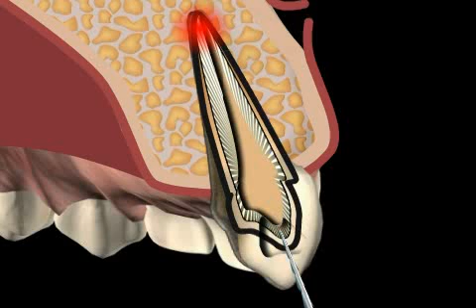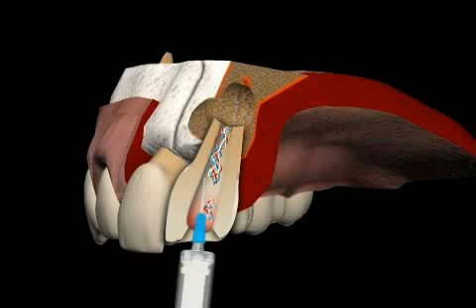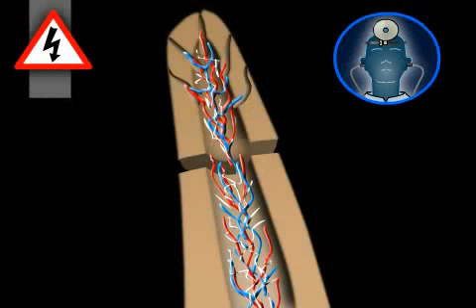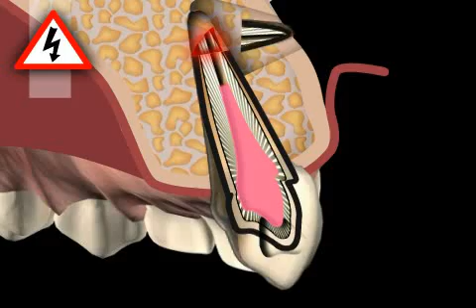Root Tip Resection in Dentistry with orthograde Filling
A root tip resection, also called R.T.R. in technical jargon, is the surgical removal of the root tip and inflamed tissue.